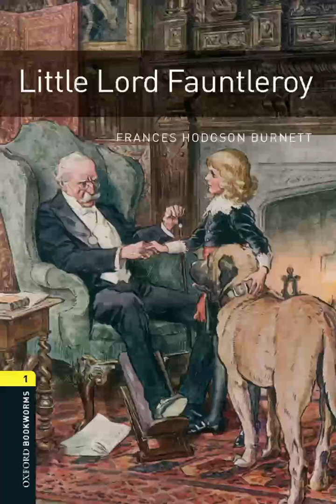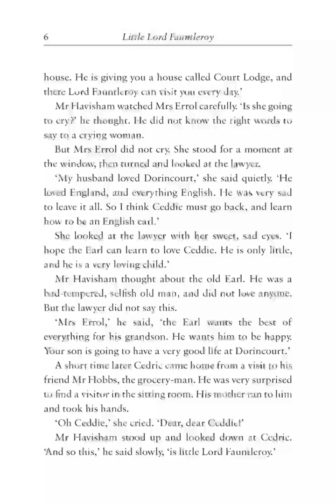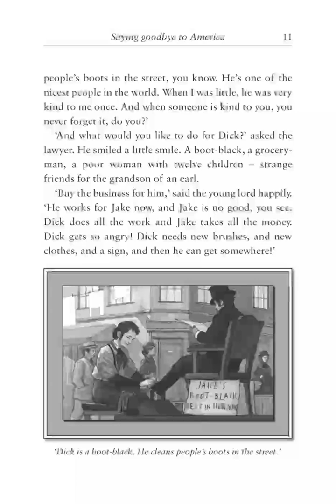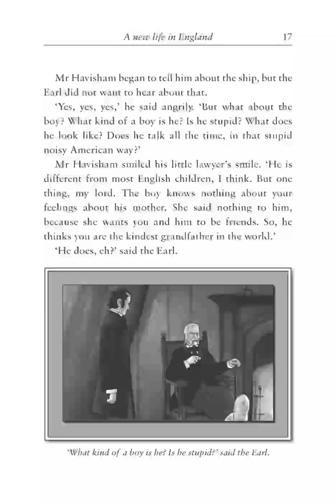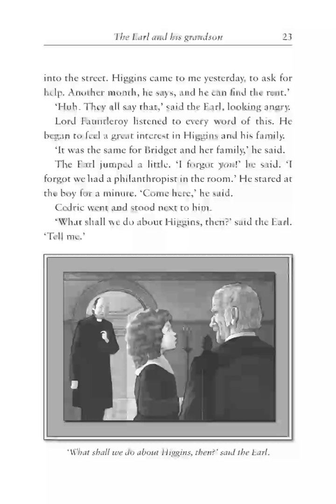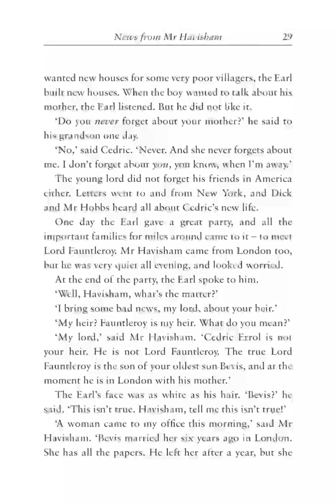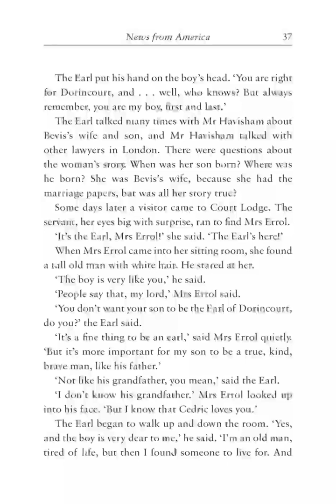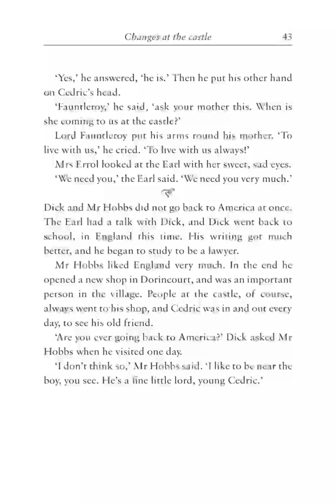Learning English though story ⭐️ Little Lord Fauntleroy Human Interest Bookworms Stage 1